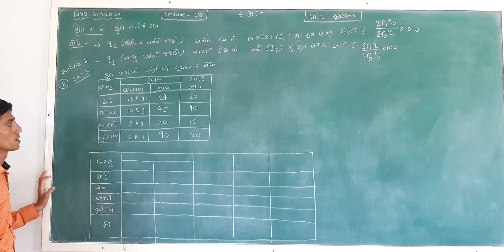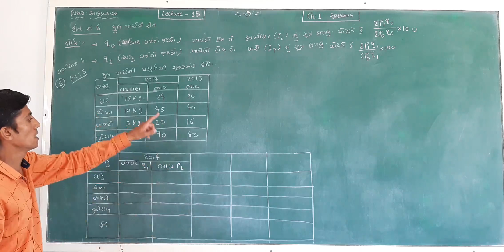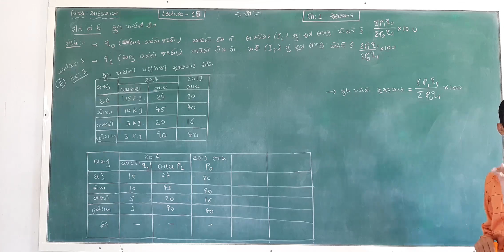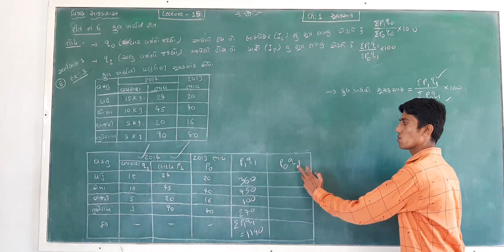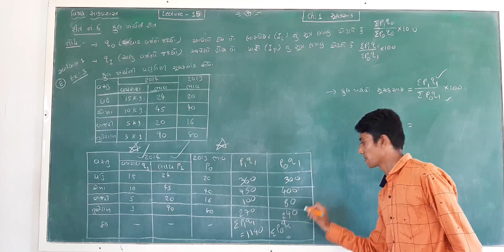12 commerce * આકડાશાસ્ત્ર * ch 1 સૂચક આક * lecture-15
રીત નં 6 કુલ ખચૅની રીત( B ) ( ચાલુ વષૅનો જથ્થો આપેલ હોય  )

Rikeen bhai prajapati

જો તમને મુઝવણ હોય તો નીચેની link પર click કરો